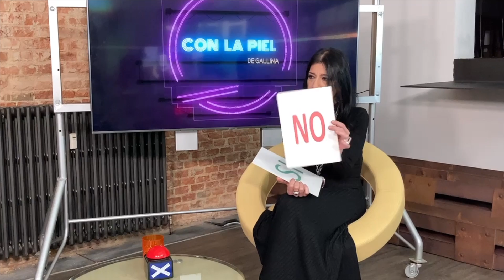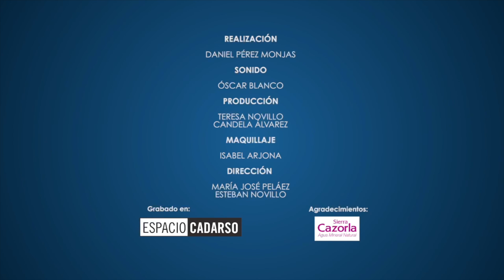"Esta obra está siendo un regalazo que me ha hecho la vida, es el papel de mi vida" Mónica Bardem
Hoy en "Con la Piel de Gallina" recibimos a la actriz Mónica Bardem, que nos habla de su papel en la obra "Aquellas Migas de Pan" y de su trayectoria profesional tanto en el teatro y como tabernera.

Presentan: Jorge Castaño y Bárbara Caffarel.
Interviene: Mónica Bardem, actriz.